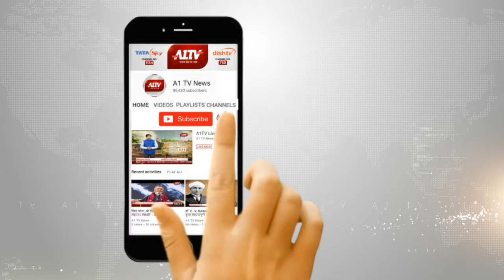ठेकेदार से सहायक अधिकारी ने ली रिश्वत